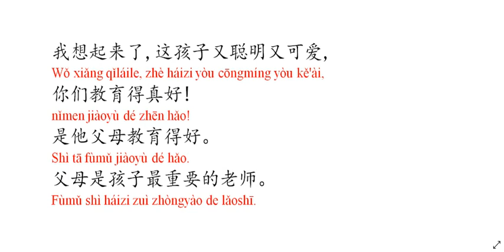giáo trình chuẩn hsk 4 71